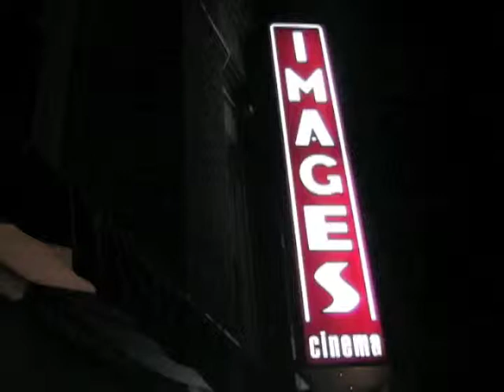In The Booth 10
Janet and Anna discuss SIDE BY SIDE, a documentary about the transition from 35mm film to digital. A very topical movie, as Images Cinema readies for this conversion in our own projection booth!